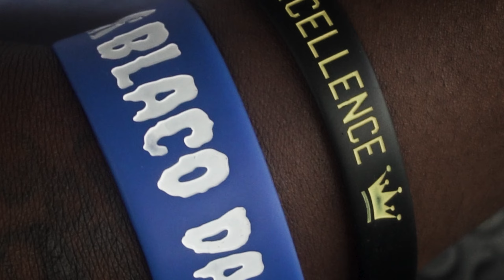BlaCo - Choppa Down (Official Video)